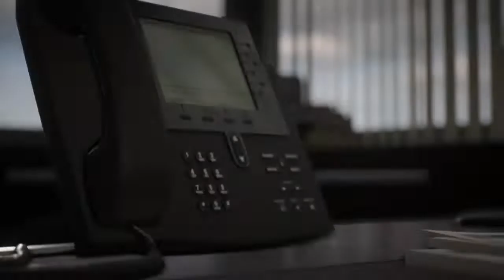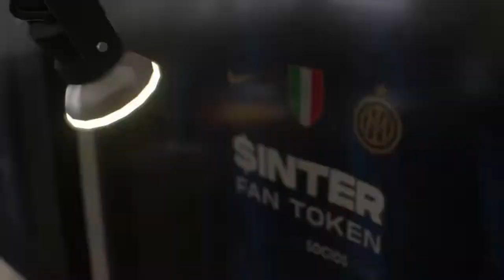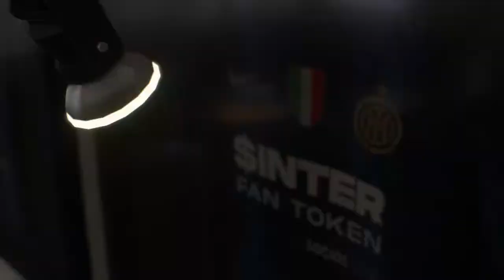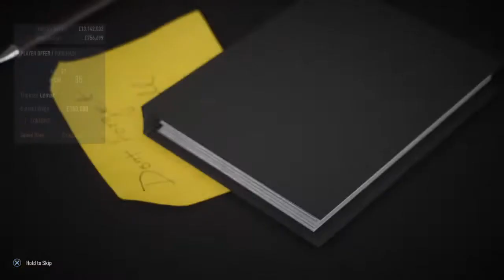Thomas Lemar Signs, Big Transfer window Inter Milan fifa22 gaming ep9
Thomas Lemar Signs, Big Transfer window InterMilan fifa22 ep9

Welcome to BWTM SPORTS & GAMING Youtube Channnel part of the BWTMONLINE UNIVERSE

If you love Boxing and want world class opinions LIVE subscribe today. and check out our live boxing show where you can talk to the people in ths sport that are in the know.

Download the BWTMONLINE Mobile APP

Thomas Lemar Signs, Big Transfer window Inter Milan fifa22 gaming ep9 intermilan BWTM SPORTS GAMING CAREER MODE EPISODE 9 - FIFA 22- INTER MILAN REBULD | WINTER TRANSFER OVER